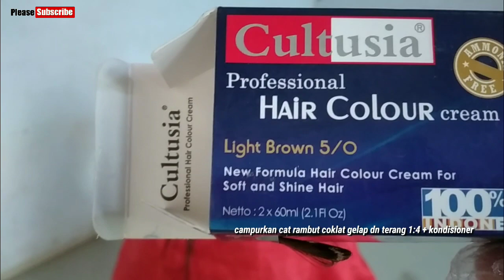Cewek dadakan ...!! Minta Cat rambut coklat terang kreasi sendiri 💈Bebas Gunting✂️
Cat rambut coklat nyala terang

Inilah warna lain yang mengagumkan untuk semua pecinta cool-tone chocolate brown. Transisi yang mulus dari brunette gelap ke kayu manis yang cool menciptakan balayage menakjubkan yang menambah volume dan tekstur. Jika kamu memiliki kulit yang pucat, warna ini bisa menjadi salah satu pilihan warna rambut terbaik untuk kamu.